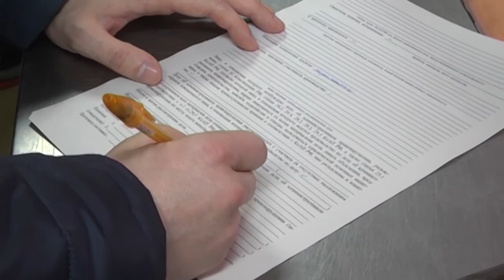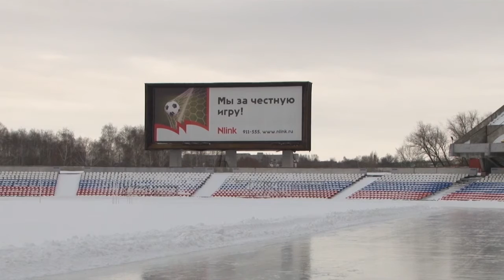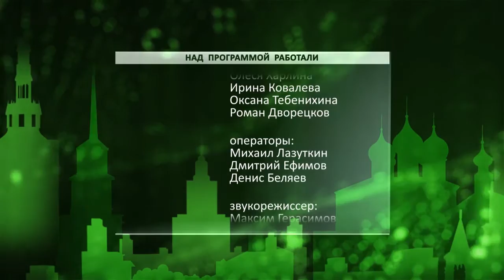Неделя города - новости Рязани 16.01.16